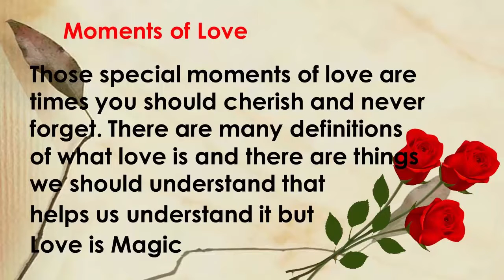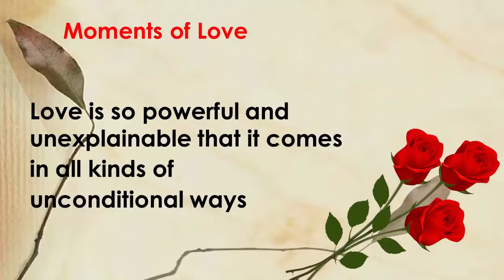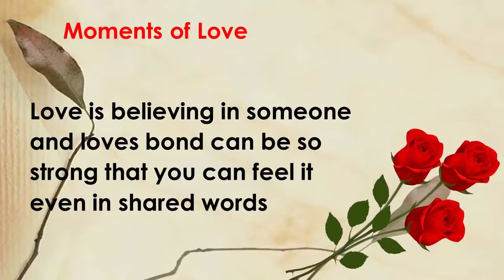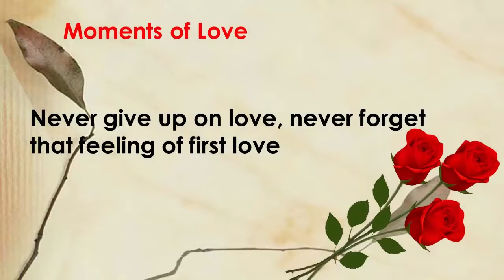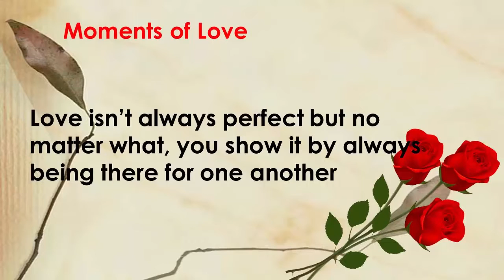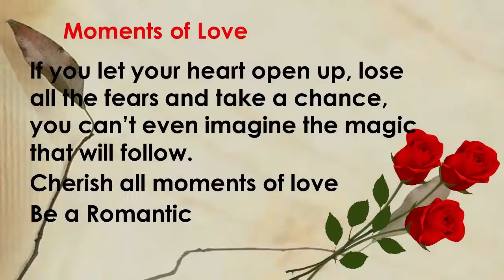Moments of Love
Special Moments of Love

There are so many special moments of love that happens every day. You see it when a baby is born, how a parent loves their child, how animals love humans and one another. We all have the capacity for great magic, the magic of love. Don’t be afraid to feel it and to share it…

So many of us are afraid to open up and love, mostly because it is only natural to protect ourselves. We can take hits, cuts and bruises and keep on going but when it comes to the matters of the heart and our emotions, we are the most vulnerable than any other time.

We all have heard the word faith and so many of have completely different ideas of what that means. I am not one to tell you what you should think it is but I do firmly believe that faith is allowing your heart, your spirit to open up fully with no fear and believe. Love is just like this, when you truly love someone, you open up with no fear, you risk it all.

We all have a high capacity for love, more than what we show or use. The world has become such a negative and darker place than how it started out. Television, movies and media focus on the bad guy being stronger and winning, the media wants to harp on such depressing issues. You hardly ever see the good guy being on top or entertainment focusing on bright and positive things. We live in a world that has to have drama and turmoil to keep it entertained and sadly, many of us are missing out on the awesome power of love and all the wonders in can do for us.

Never let go of how you felt the first time you experienced love, that is a very magical moment and as long as you hold on to that, you are holding on to the great capacity and vibrancy of love.

Have a question or something to say, come join us at our forum: